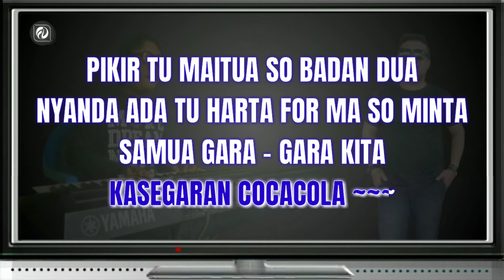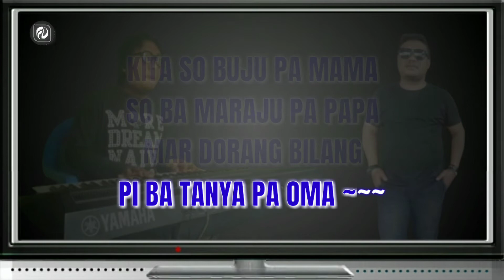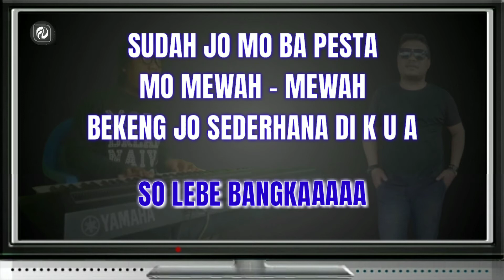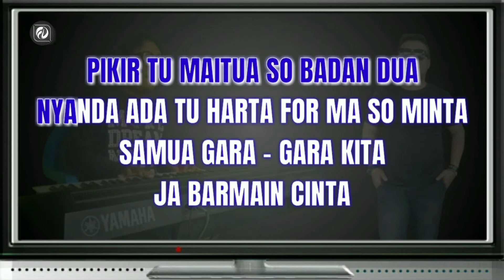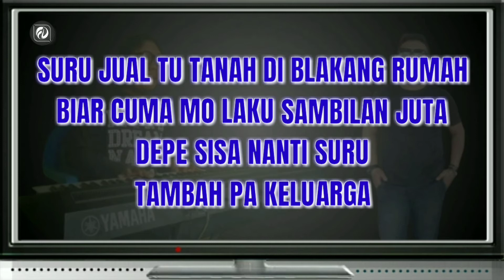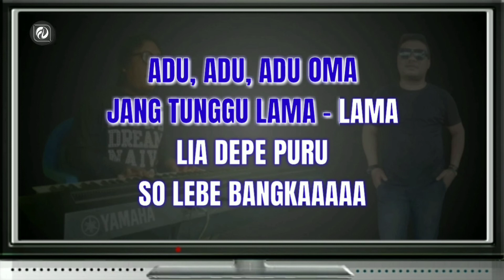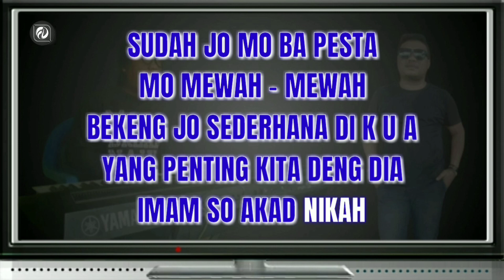ADU OMA KARAOKE OBY CS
Judul_ ADU OMA
Artis Talent_ OBY CS
Ciptaan_ OBY CS
Versi_ Karaoke Original Music

LIRIK LAGU ADU OMA - OBY CS

Pusing Kita Pe Kapala
Rasa - Rasa Mo Tapela
Kurang Ja Tongka Kasegaran cocacola
Pikir Tu Maitua So Badan Dua
Nyanda Ada Tu Harta For Ma So Minta
Samua Gara - Gara Kita
Ja Barmain Cinta...

Kita So Buju Pa Mama
So Ba Maraju Pa Papa
Mar Dorang Bilang Pi Ba Tanya Pa Oma
Suru Jual Tu Tanah Di Blakang Rumah
Biar Cuma Mp Laku Sambilan Juta
Depe Sisa Nanti Suru Tamba Pa Keluarga...

Reef;

ADU OMA,,, Tolong Akan Pa Kita
Kase Kaweng Akang Kita Deng Dia
ADU, ADU, ADU OMA,,,
Jang Tunggu Lama - Lama
Lia Depe Puru So Lebe Bangka

Sudah Jo Mo Ba Pesta
Mo Mewah - Mewah
Bekeng Jo Sederhana Di K U A
Yang Penting Kita Deng Dia
Imam So Akad Nikah...!!!
MOHON PERHATIAN...!!!

Music Pada Video Ini Original Audio Dari OBY CS Selaku Pencipta Lagu Adu Oma Sekaligus Penyanyi Lagu Adu Oma.

amin

- Instagram_ @fadlandeluma
- Fanspage_ Fadlan Deluma
Tetaplah Bersama Fadlan Deluma.
Jangan Lupa...!!!